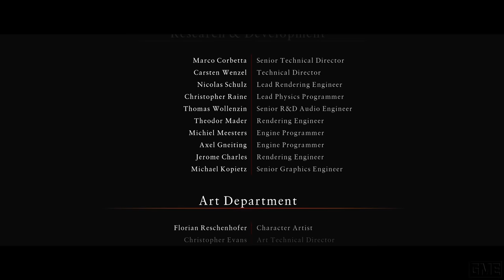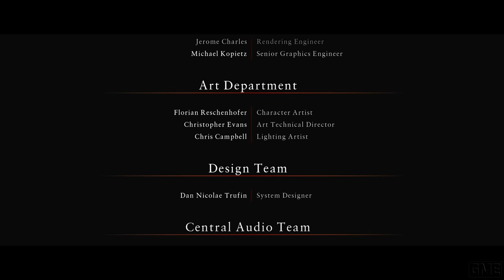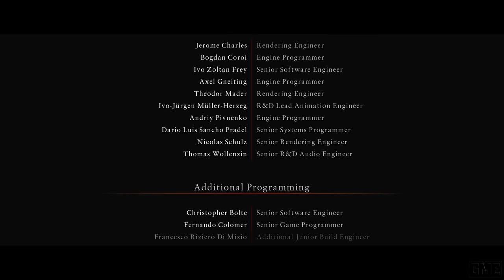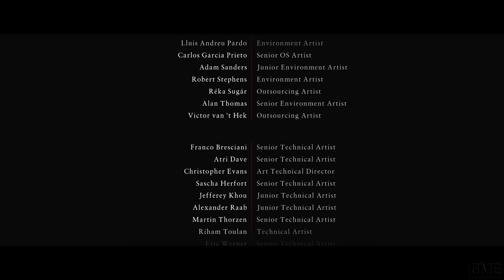RYSE: Son of Rome "GAME MOVIE" [GERMAN/PC/1080p/60FPS]